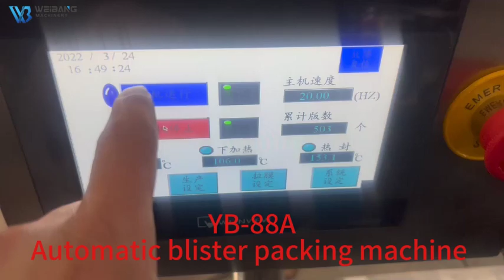Blister Packing Machine YB-PZ250